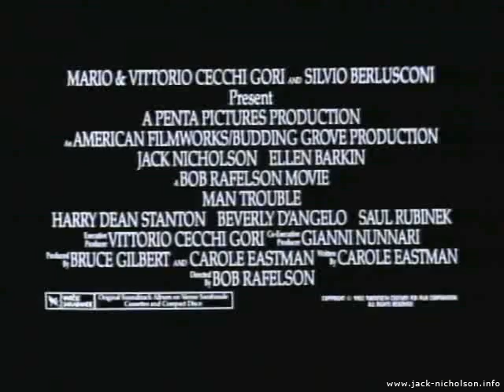Man Trouble Trailer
Trailer for Man Trouble (1992)
Director: Bob Rafelson
Cast: Jack Nicholson, Ellen Barkin, Harry Dean Stanton, Beverly D'Angelo, Michael McKean